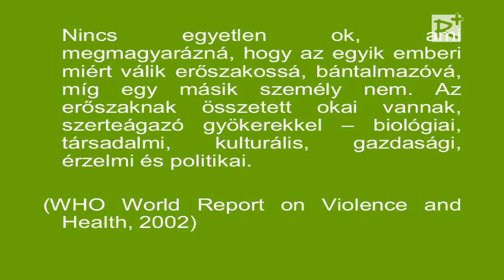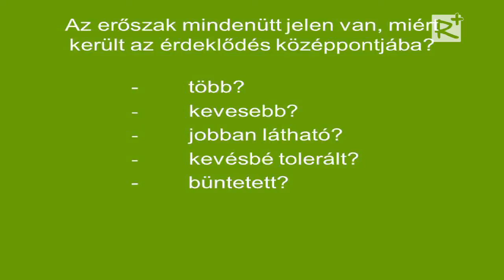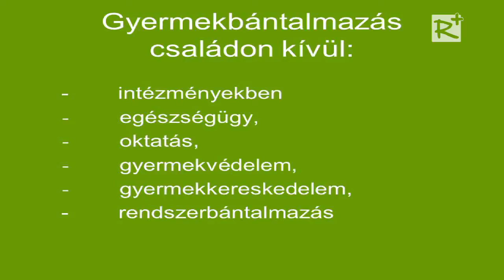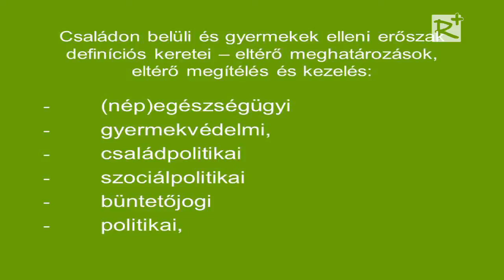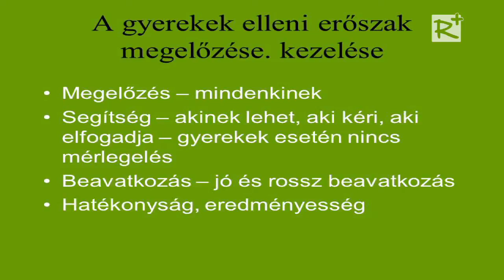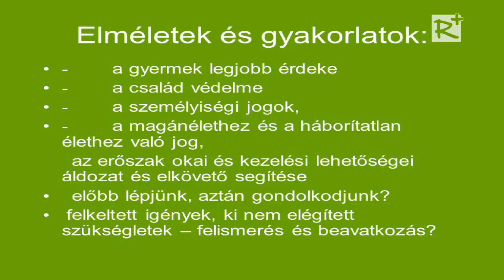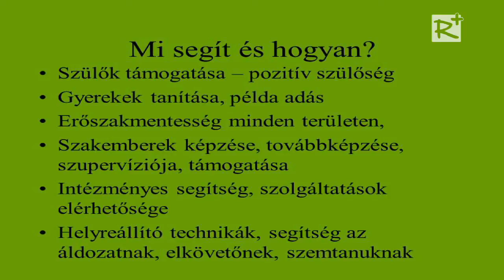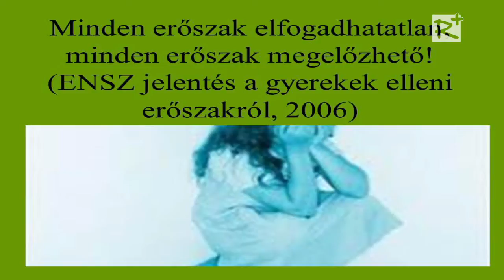Előzzük meg a gyermekek bántalmazását - 1. rész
A gyerekek elleni erőszak megelőzése és kezelése
Dr. Herczog Mária egyetemi docens előadása